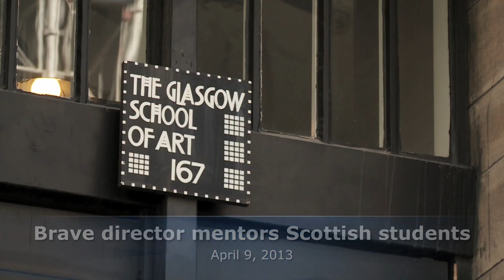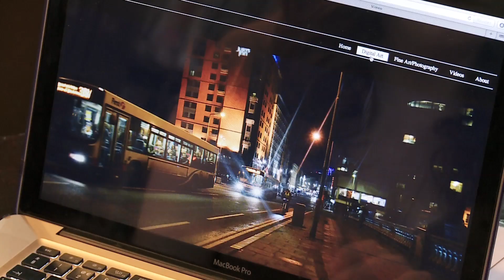Brave director mentors Scottish students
Disney•Pixar's Oscar®-winning director, Mark Andrews, has arrived at the internationally renowned Glasgow School of Art at the start of a two-week mentoring project, the first occasion on which one of Pixar's senior creatives has undertaken a mentoring project in the UK. During his two weeks at the GSA Mark Andrews will work with students from across the creative disciplines in Fine Art, Design and Architecture and at the Digital Design Studio.